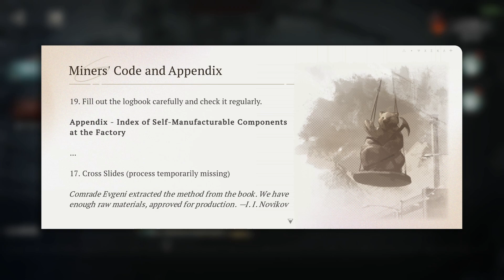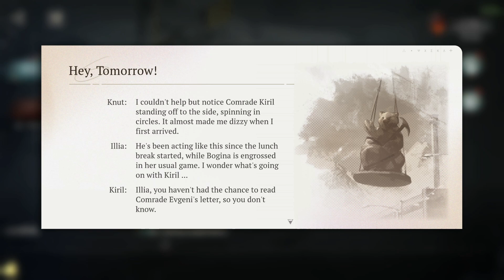Reverse: 1999 - Farewell, Rayashki - The Forged Journey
PC gameplay of Reverse: 1999 Global server version 1.8. The story is played with the auto play feature. No commentary. Timestamps below.

Event Story Farewell, Rayashki. Journey series. The Forged.

00:00 Lost Export Plan Found at Port
00:39 Narrow Path
02:59 Essential Reading Miners' Code and Appendix
03:40 Production Factory
05:40 Story
10:15 Hey, Tomorrow!